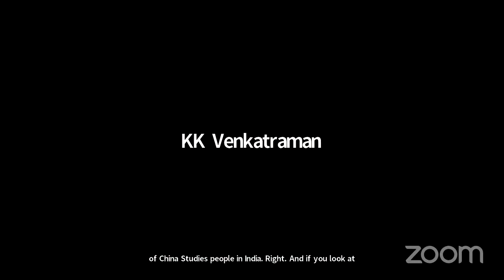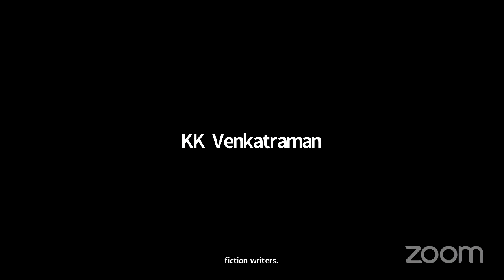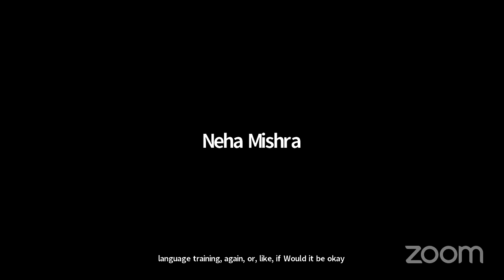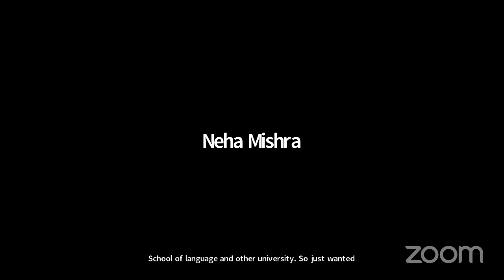Wednesday Seminar | Panel Discussion: ICS-HYI Multi Year Doctoral Fellowship in China Studies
Abstract

In collaboration with the Harvard Yenching Institute (HYI), the ICS inaugurated the Institute of Chinese Studies-Harvard Yenching Institute (ICS-HYI) Joint Scholarship for Doctoral Research in January 2014. Two scholarships for a period of five years each, are awarded to selected candidates, enrolled in the doctoral Programme in Indian universities. In the first year the selected candidate would strengthen Chinese language capabilities in India and thereafter spend one year in a Chinese university and the third year at the HYI in the United States. The recipients of the scholarship work across disciplines and are based in different universities in India. In the panel discussion, the panelists will share their journey as recipients of the prestigious fellowship and how it has helped them on their evolution and development as scholars/academics/researchers.

Veda Vaidyanathan is a multi-disciplinary researcher who specializes in Asia - Africa interactions. As an Associate at the Harvard University Asia Center and a Visiting Associate Fellow at the Institute of Chinese Studies in New Delhi, she brings a comparative perspective to her work, often examining Chinese and Indian engagements in the continent. Her expertise lies in managing research projects, curating multi-cultural teams and conducting extensive fieldwork across geographies. Research projects designed and led by her, have examined investments in financial services and mining in Zimbabwe, agriculture in Zambia, infrastructure development in Tanzania and Kenya and pharmaceutical manufacturing in Ethiopia. Her analysis and Op-Ed's have been published in several national and international journals and findings presented in various global conferences and podcasts, including as part of the Indian delegation to the 17th Russia-India-China (RIC) academic trilateral in Beijing.

Madhurendra Jha is an Assistant Professor at the Department of Chinese Studies, Doon University, India. He is pursuing his Ph.D. from CCSEAS, Jawaharlal Nehru University on the works of the Chinese film director Jia Zhangke. He has also been involved with the India-China Translation Program and the SCO translation project, under which he has published Wang Shuo’s 看上去很美 (Looks Beautiful) in Hindi as Dikhne Mein Khoobsurat and Rajinder Singh Bedi’s Ek Chadar Maili Si (Ordained by Fate) in Chinese as 天 意注定. His third book, the Hindi translation of Wang Meng’s 青春万岁 (Long Live Youth) is under publication.

Tiasangla Longkumer is currently a doctoral student at Centre of Social Medicine and Community Health, Jawaharlal Nehru University and a China-India Visiting Fellow at Ashoka University. She was also a HYI-ICS Fellow before she joined Ashoka. Her research interests span across public health, medical humanities, social medicine and history of science.

Shanky Chandra is a PhD scholar from Centre for Chinese and Southeast Asian Studies, Jawaharlal Nehru University, New Delhi. His research interests include modern and contemporary Chinese Science Fiction. The title of his PhD thesis is “Socio-Political and Cultural Factors in the Making of Chinese Science Fiction Writer Liu Cixin: Understanding The Three-Body Problem”. Chandra took his M.Phil. (2016) in Comparative Literature from Jawaharlal Nehru University at New Delhi, India. In 2013, the Ministry of Human Resource Development (MHRD) has awarded the Chinese Government Scholarship to Shanky Chandra for Post Graduate Diploma at Beijing Language & Culture University, (Higher level 1 & 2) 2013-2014. Chandra taught Chinese language and literature at St. Stephen’s College (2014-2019), Delhi University. He is also a member of the International Forum of Chinese Language Teachers (国际汉语教师微信群) and its official Account e-journal (国际汉语教师500强公众号).

Alka Acharya is a professor of Centre for East Asian Studies, School of International Studies, Jawaharlal Nehru University (JNU). She was Director and Senior Fellow at the Institute of Chinese Studies and Editor of the quarterly journal China Report from 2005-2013. She was nominated by the Indian government as a member of the India-China Eminent Persons Group (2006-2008) and member of the National Security Advisory Board of the Government of India for two terms (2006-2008) and (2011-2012). She has authored a book China & India: Politics of Incremental Engagement, published in 2008. Her current research focuses on India-China-Russia Trilateral Cooperation and the Chinese strategic response to the post-cold war regional architecture, with special reference to China’s neighborhood. She has been teaching courses on Chinese Foreign Policy and Political Economy since 1993. She is the joint editor of the book Crossing A Bridge of Dreams: 50 years of India-China, published in 2002, has contributed chapters to many books and regularly features in the Economic and Political Weekly.